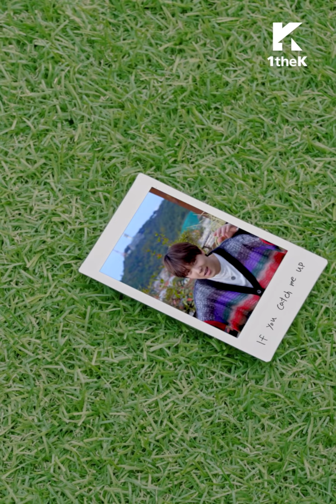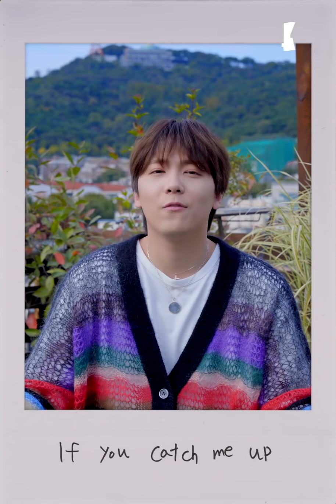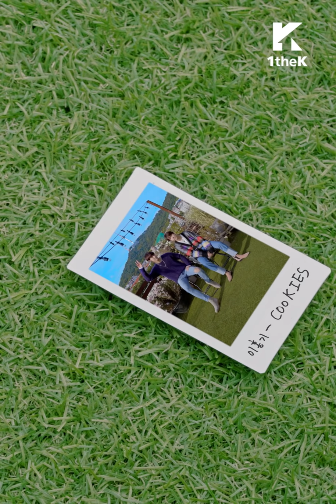LivePhoto(라이브포토): LEE HONG GI(이홍기 (FT아일랜드)) _ COOKIES (with J.DON(승협) of N.Flying)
Focus on feeling this moment!
LEE HONG GI’s Live Photo as if he’s going to fly away so soon
Let’s fly, no, meet up

LivePhoto# LEE_HONG_GI#COOKIES#라이브포토#이홍기#J_DON#승협#New1theKOriginal#1theK#원더케이